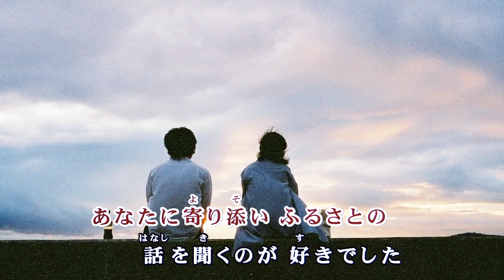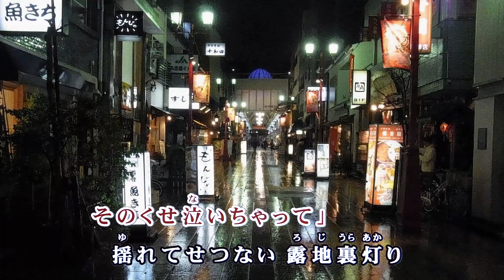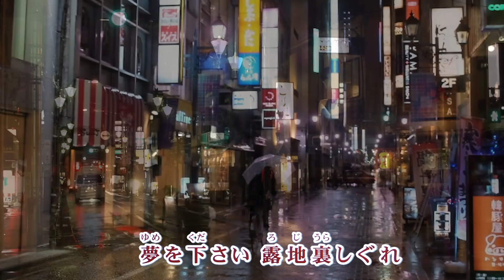露地裏しぐれ / 藤野とし恵 Cover：山口えい子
2016年4月13日 本日発売　藤野とし恵さん「露地裏しぐれ」
作詞：麻こよみ　作曲：水森英夫